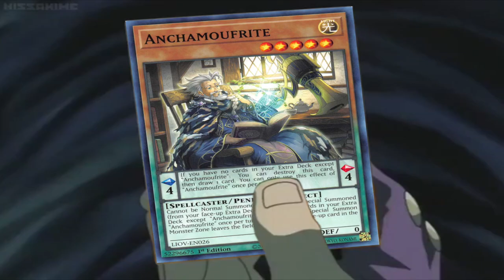Master Duel Rage Quit Compilation 2 - The Meta Betas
Monarchs make the Meta Betas scoop.

00:00 - DONO
04:43 - Second, Cyber Dragon
12:35 - First, Despia DPE
17:38 - Second, Despia
21:25 - Second, Lich Bich
24:54 - First, Invoker?